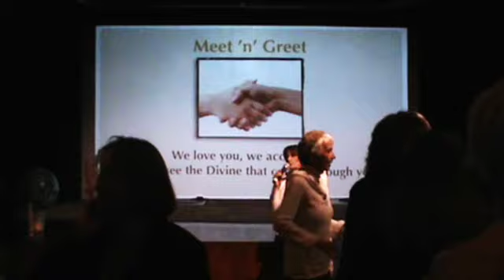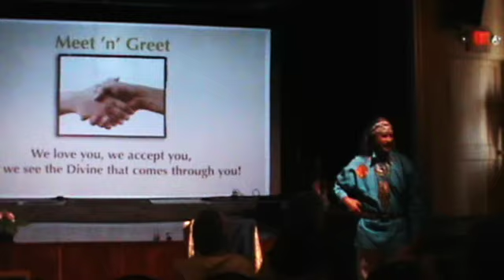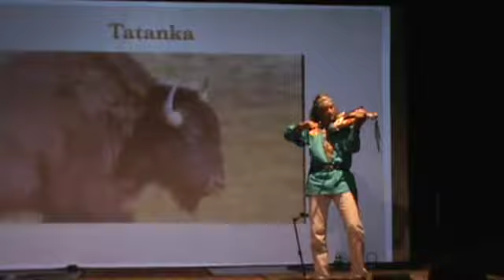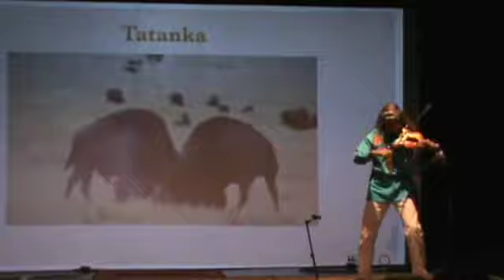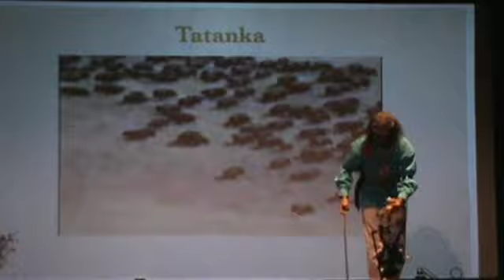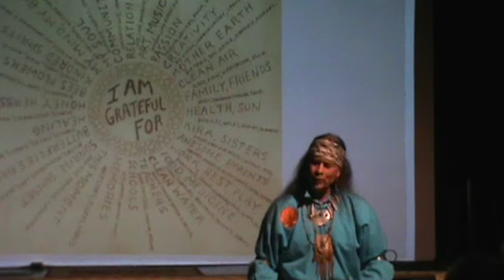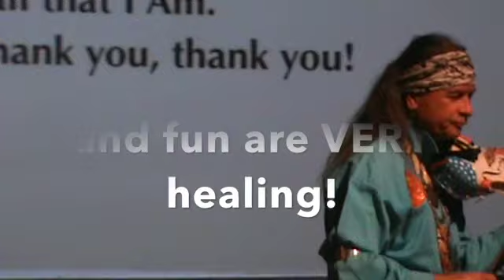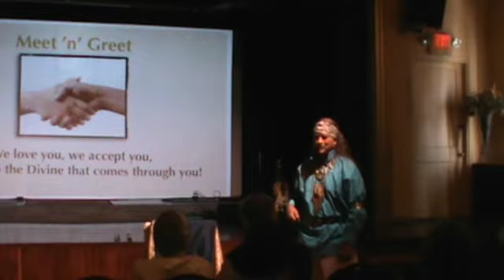November 19, 2017 - Rev Arvel Bird - Center of Universal Light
The speaker on November 19, 2017 was our own Rev. Arvel Bird, sharing a message about the Gift of Kindness.

The Center of Universal Light is a uniquely independent inter-spiritual community, in which we celebrate life and spirituality through a rich diversity of ancient and contemporary wisdom, practices and traditions. Through music, message and mantra, we combine old and new ideas to reach practical teachings that encourage others to follow their own spiritual path beyond religion.

Please join us for our Sunday Gatherings at 10:30am.  We meet at the Old Town Center for the Arts, 5th Street and Main in Cottonwood AZ.  We are blessed with a Senior Minister who is not only an inspirational speaker, he's also a professional touring musician, so we get a mini-concert every week!

We also enjoy sing-a-longs with lots of familiar songs and any number of other brilliant guests artists, local and national.

Some days we might discuss a quote from Ernest Holmes or Scott Peck (The Road Less Travelled), Albert Einstein and many, many other great ancient and contemporary thinkers.  The CUL acknowledges there are many paths to divine and we are here to help you find deeper meaning in or to discover your own.